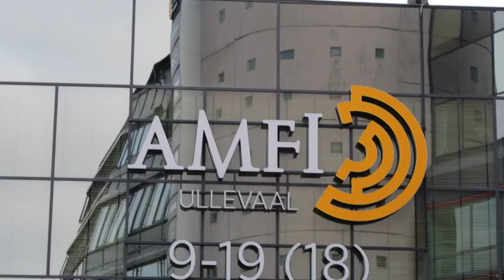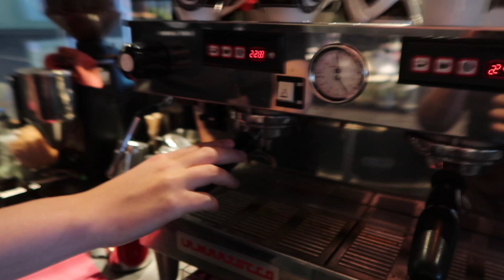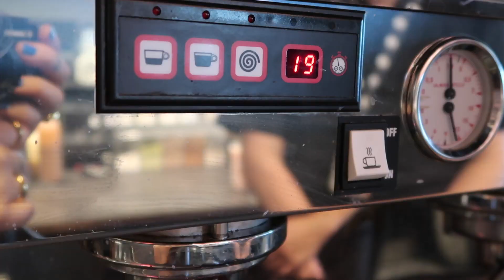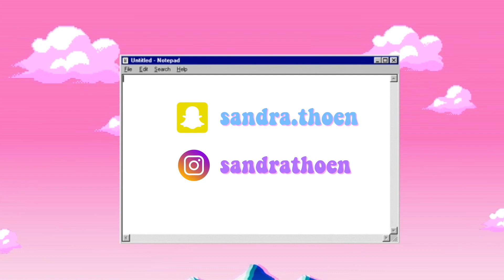Jeg JOBBER hos Espresso House en dag!?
Annonse: Espresso House.